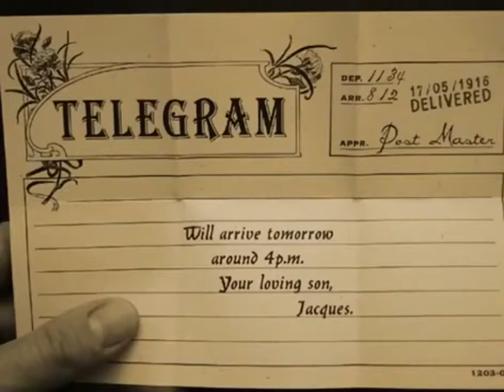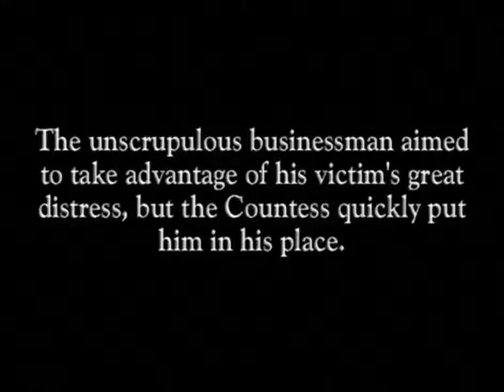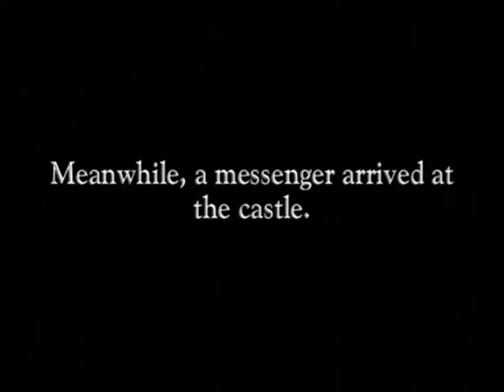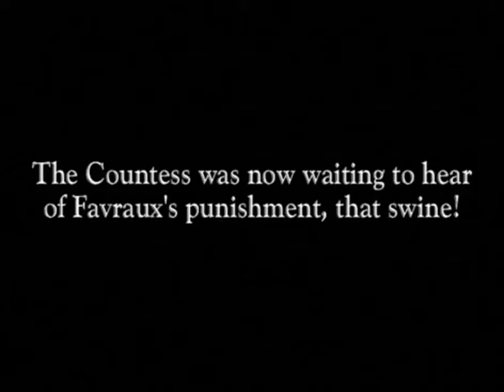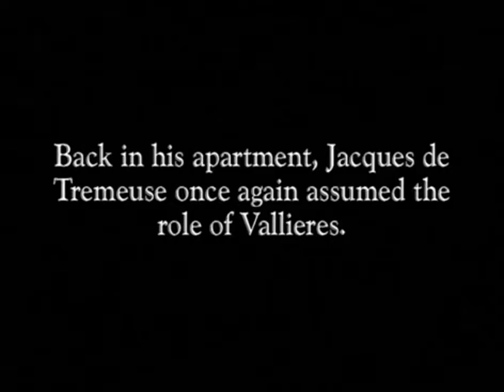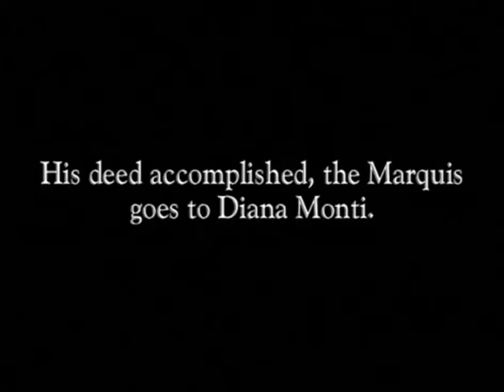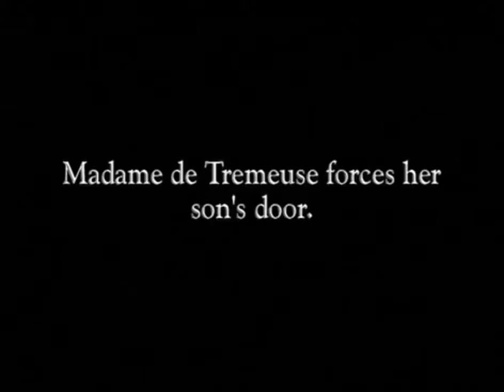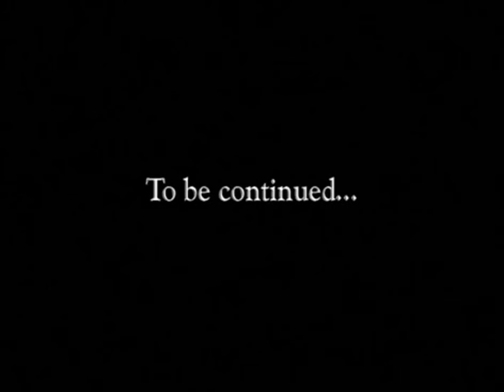Judex 1916 - 07 La femme en noir (The Woman in Black)